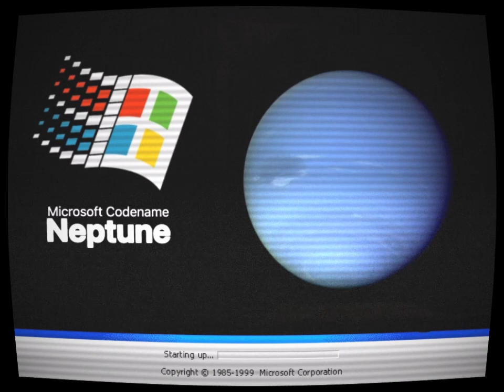(Creepypasta) Windows Codename: Neptune - The Real Official Build (by JunoTehPlanet)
CREDITS:
JunoTehPlanet
Hayden the Toe Jammer
Squidmanescape

SOUND FX CREDITS:
Chosic
Disney Wiki
FindSounds
FreeSFX
Freesound
SoundBible
Sounddogs
Soundeffects Wiki
Sound Ideas
Sound Image
Storyblocks
The Sounds Resource
Videvo